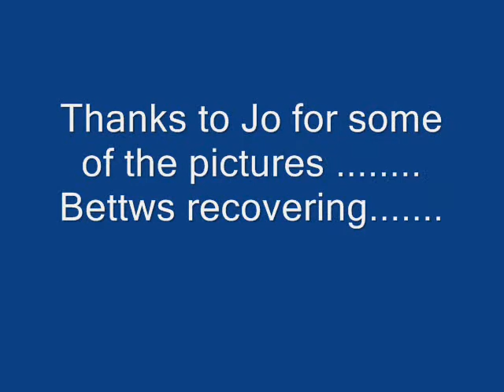Newport Pembrokeshire outfall pipe work 14 - 19 July 2011 pt3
Outfall pipe being pulled into the CWM ,backfilling and some piles removed .
Piling continues into the CWM for next section of pipe .